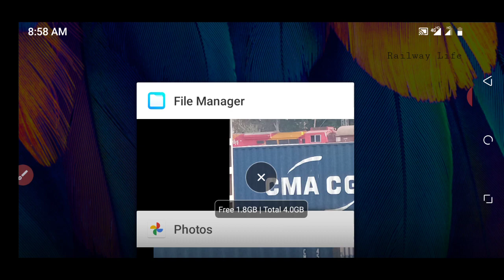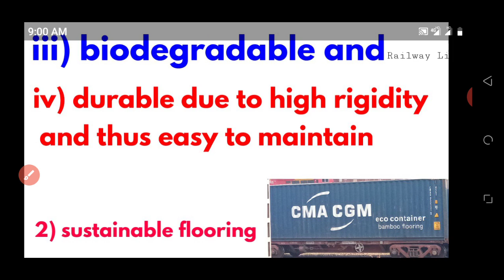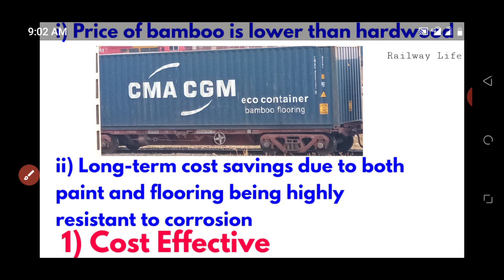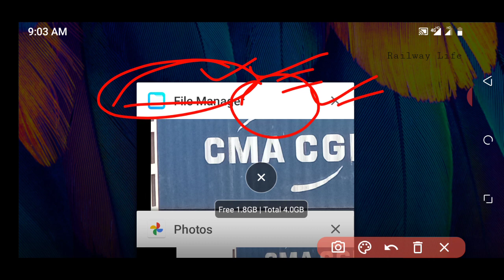Eco-friendly Container use in Railways :- Benefits ( लाभ क्या हैं )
Railway Use Eco-friendly ( Environment friendly ) Container for transportation of Goods made from Bamboo flooring.
Bamboo flooring most important in today because low cost high efficiency low corrosion Zink free container.